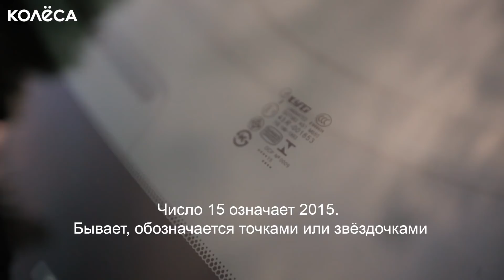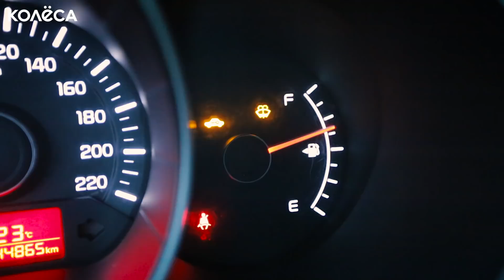АВТОХЛАМ: проверка кузова // AUTOBAZAR CHECK! // kolesa.kz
Как определить битый автомобиль при покупке на вторичном рынке? Не автохлам ли?
Таксист Русик решил сменить свой Chevrolet Tracker и попросил kolesa.kz помочь проверить выбранный седан Kia Rio.
Итак, на живом примере показываем главные косяки!

Kolesa.kz - самый популярный автомобильный портал Казахстана. Канал на YouTube посвящён эксклюзивным видео, где в развлекательной форме мы обсуждаем актуальные темы в автомобильном мире и делимся своим мнением о самих машинах.

Загляни в наши группы, и не пропустишь ничего интересного!